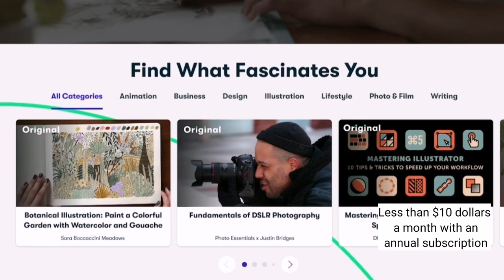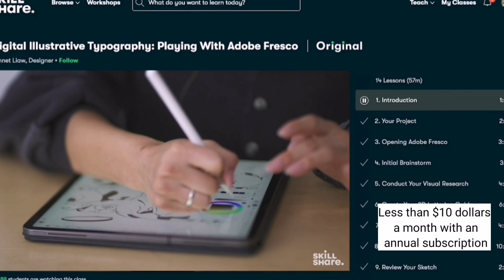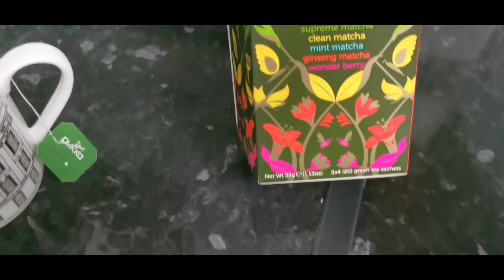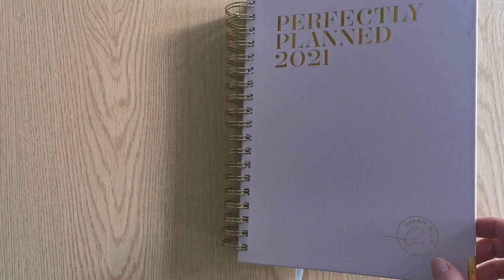Productive lockdown day in the life | Off duty doctor | vlog 35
Productive lockdown day in the life of an off duty doctor.

Welcome back to another doctor vlog! This time I'm off duty from my day job as a doctor in the Emergency Department. I have a productive day at home cleaning and getting to work on my business projects. And of course there are lots of cameo features from Bonnie the border collie puppy!

MENTIONED IN THIS VIDEO:

Milk frother

Sports bra trio pack

Thermal top: Uniqlo

Leggings (similar to Lululemon)

Pukka tea

About me:
My name is Sarah, I'm a junior doctor in the NHS. I currently work as a locum doctor in a busy Emergency Department in a trauma centre. I have far too many clothes for someone who lives in scrubs and workout gear 90% of the time. Hobbies include talking to people, dogs and cameras.